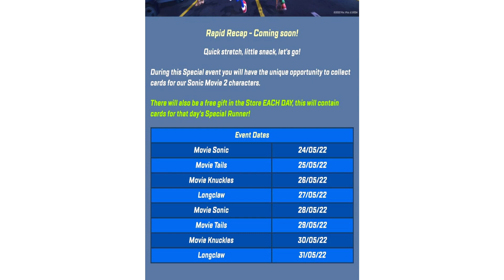Sonic Forces Speed Battle New Event Coming Soon - Rapid Recap Movie 2 Characters Gameplay